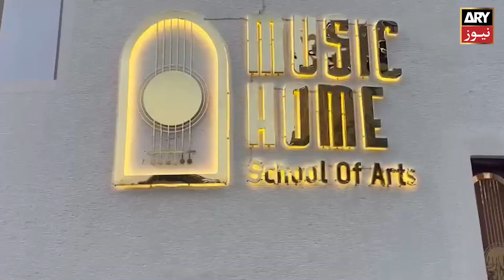Music School in Jeddah, Saudi Arabia